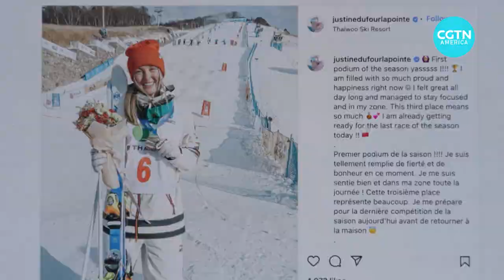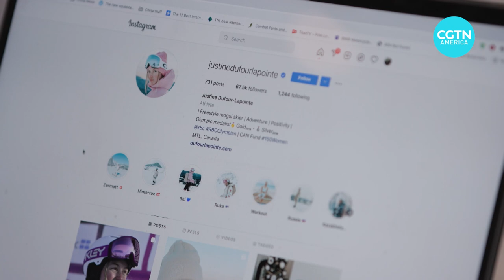These athlete sisters hope to head to the Beijing 2022 Olympics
Canadian Mogul Skiers Chloé Dufour-Lapointe and her younger sister Justine are already Olympics legends. Justine took Gold at Sochi in 2014, with her sister right behind her winning silver.

At PyeongChang in 2018, Justine went home with silver, and now they have their eyes set on Beijing.